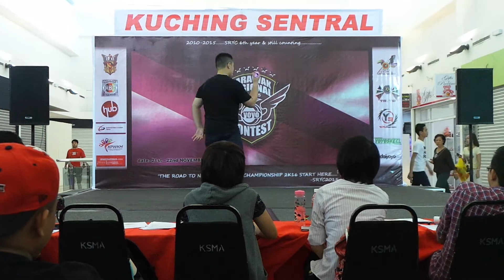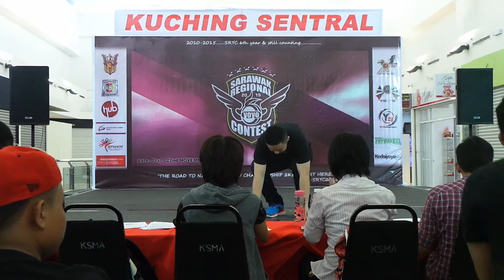Sarawak Regional YoYo Contest 2015 1A Final 3rd Issac Bong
the 6th year of Sarawak Regional YoYo Contest organized by Sport Club Yo-Blitz Kuching
date : 21st Nov - 22nd Nov 2015
Venue : Kuching Sentral